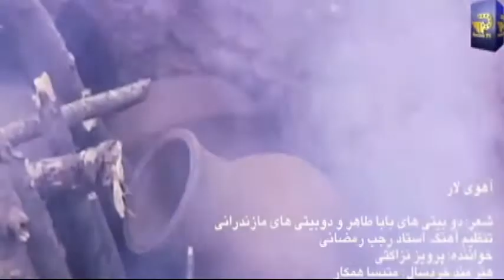آهوي لار ، خواننده : پرويز نزاکتي ،آهنگ مازندرانی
آهوي لار ،  خواننده :  پرويز نزاکتي ، آهنگ مازندرانی  با آمیزه ای سروده های باباطاهر و چامه های مازندرانی .